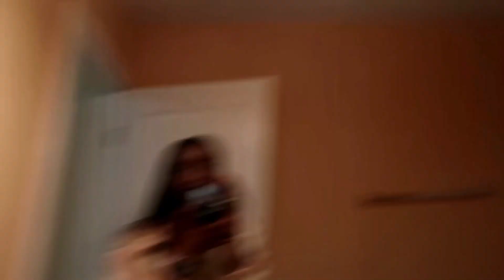What I Wear in a Week Vlog!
In this video, I am going to show you guys everything I wear in a week. It's such a rushed video but I had such a busy week. I am still so happy to give you guys something to watch. Hope you enjoy!